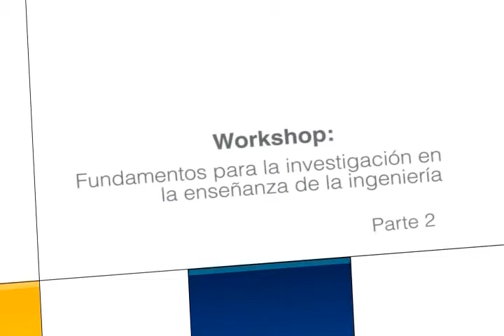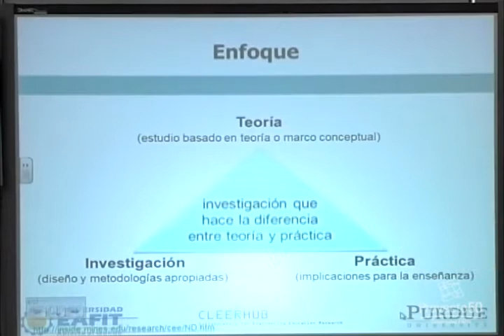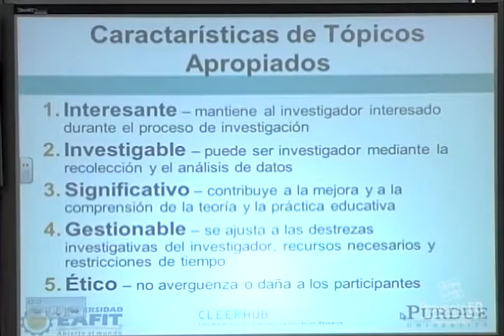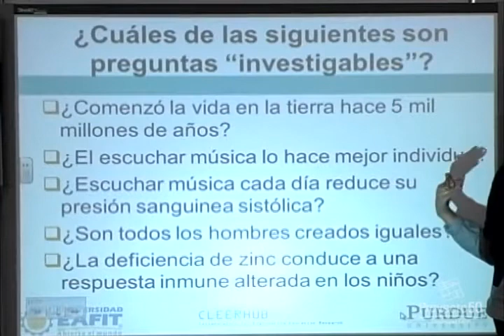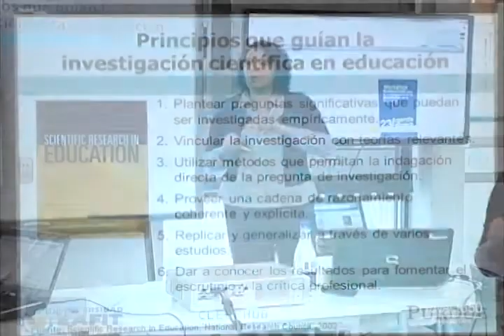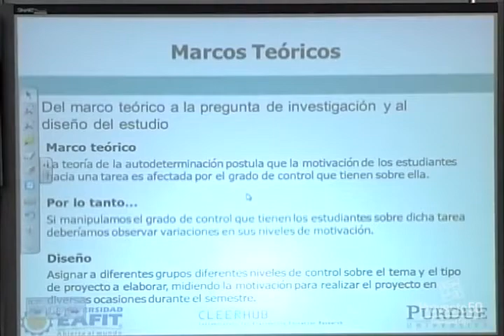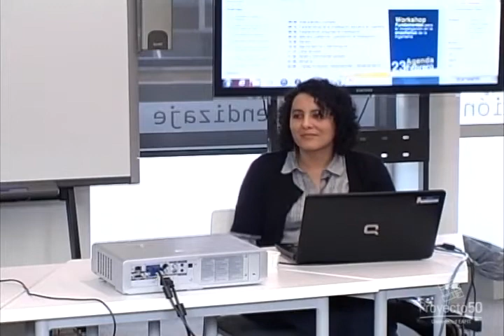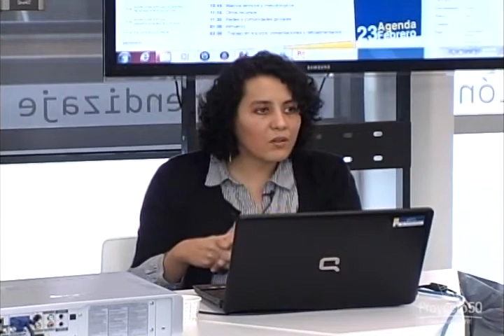Workshop - Fundamentos para la investigación en la enseñanza de la ingeniería 2/2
Workshop / Orientado por: Alejandra Magana

La Doctora Alejandra Magana desarrolla el workshop 'Fundamentos para la Investigación en la enseñanza de la Ingeniería', desarrollado dentro del marco de actividades pedagógicas de Proyecto 50 EAFIT.